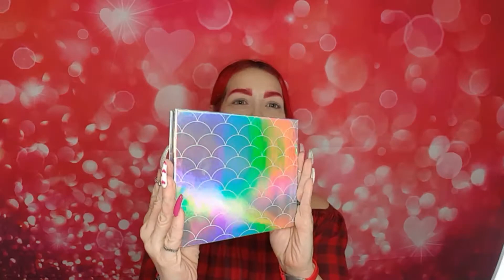CLEOF COSMETIC'S GLITTER GLAM VALENTINES EYE LOOK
Hey my beauties/pinkyfam

Hope you GUYS doing GREAT!! :)
Hope you beauties enjoyed this video..!!
ON THE CLEOF COSMETICS MERMAID PALETTE GLAM LOOK

Let me know what my beauties think???

PRODUCTS USED:
1. SMASHBOX PHOTO FINISH PRIMER
2. SMASHBOX CAMARA READY BB CREAM - LIGHT
3. ITCOSMETIC BYEBYE CONCEALER - MEDIUM
4. MILANI EYESHADOW PRIMER
5. JORDONA EASYLINER - PLUSH PLUM (BROWS)
6. ELF MATTE PALETTE
7. REVOLUTION NAKED CHCOLATE PALETTE
8. CLEOF COSMETICS MERMAID PALETTE
9. HOOLA BENEFIT BRONZER
10. REALHER BE FEARLESS, BE LIMITLESS BLUSH
11. COLOURPOP SUPER SHOOK CHEEK - MONSTER
12. UNICORN GLOW HIGHLIGHTER - FACE CANDY
13. NYX GLITTER PRIMER
14. EDIT ESTEE EYELINER - BLACK
15. NYX JUMBO EYE PENCIL - POTS & PANS 603
16. NYX JUMBO EYE PENCIL - MILK 604
17. TARTE TARTEIST MASCARA - BLACK
18. MILANI MAKE IT LAST SETTNG SPRAY
19. OFRA LONG LASTING LIQUID LIPSTICK - NAPA VALLEY
20. JESSY GIRL GLOW STIX LIPGLOSS - TANGERINE

Be a part of my PINKYFAM 